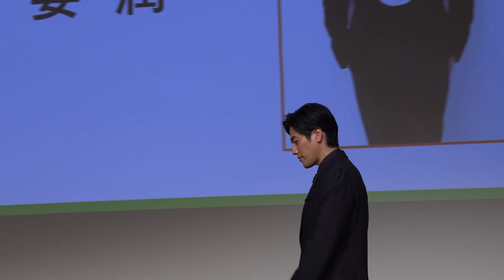【IM動画ニュース】2020年開催「ボストン美術館展 芸術×力」、オフィシャルサポーターは要潤さん